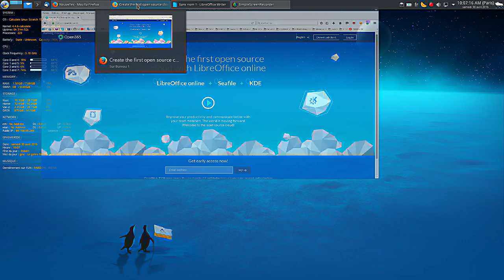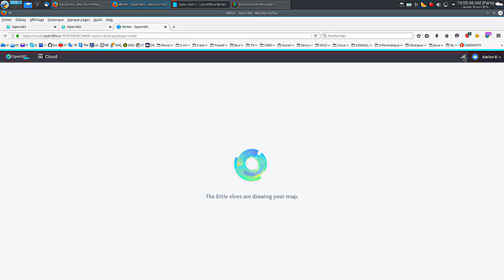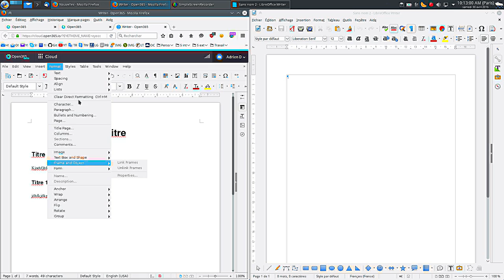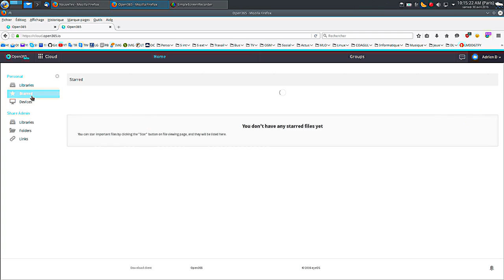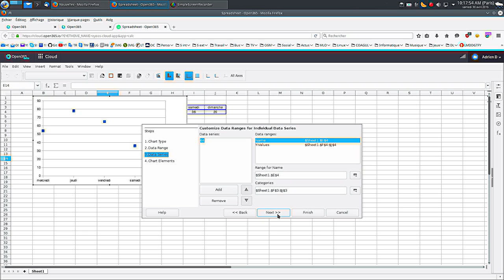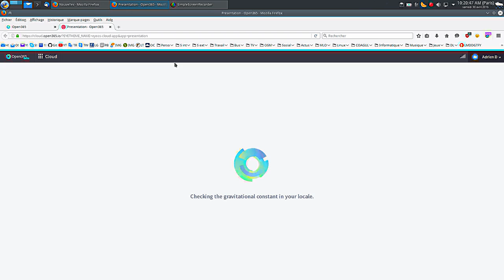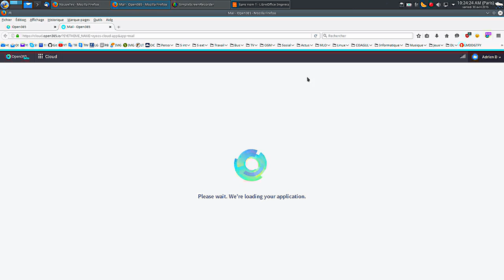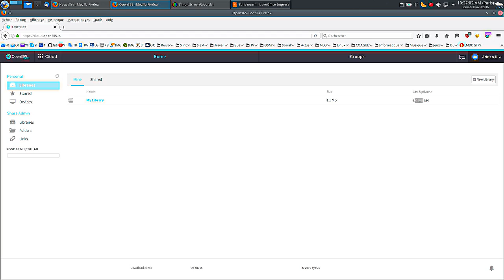Open365 en action (Libre Office Online